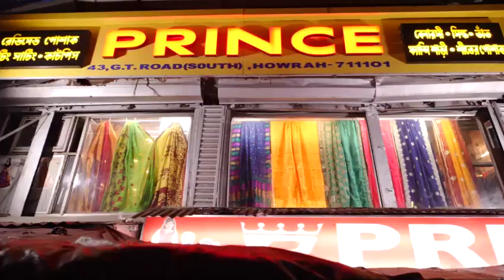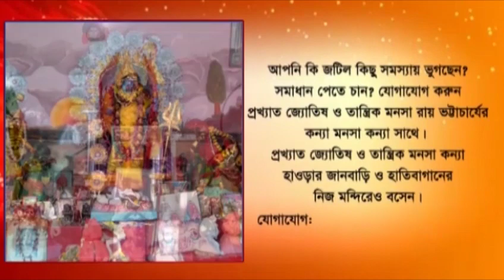Kolkata: Order to evacuate 50 police personnel from Raj Bhavan